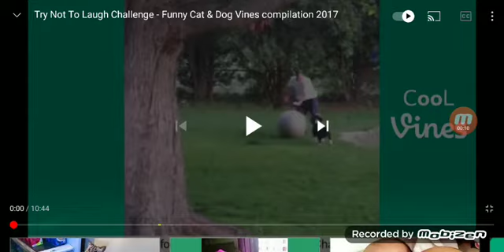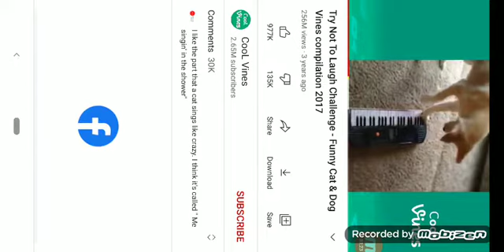make me asking to a video my voice is in it